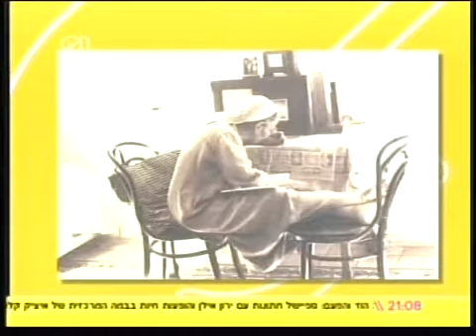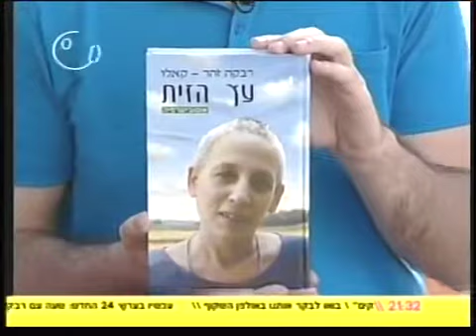'אוצרות ארכיון שיר ישראלי - רון בכר - שעה עם הזמרת רבקה זוהר קאלו - דורון מדלי מארח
'אררכיון שיר ישראלי - רון בכר - שעה עם הזמרת רבקה זוהר קאלו - דורון מדלי מארח